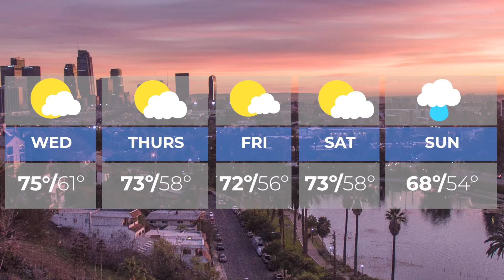Ascot News (Sep.14.22)